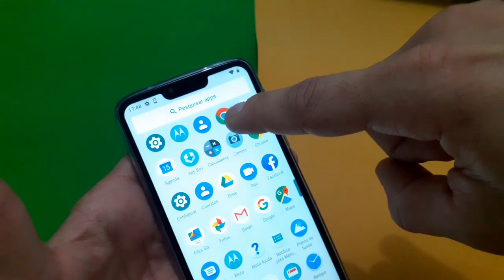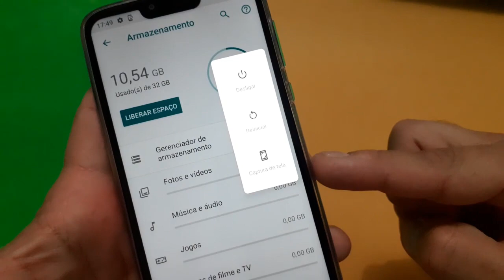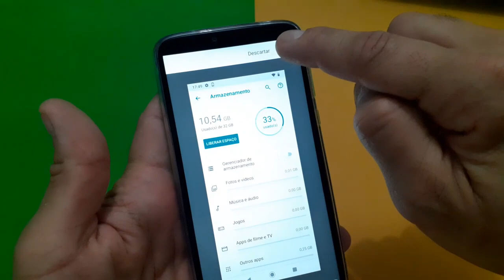Motorola Moto G7, G7 Power, G7 Play e G7 Plus [3 Formas Muito Simples Para Tirar Print da Tela]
Veja neste vídeo 3 forma bem simples para tirar Print da tela nos celulares Motorola Moto G7, Moto G7 Power, Moto G7 Play e Moto G7 Plus. Você pode tirar o Print Screen um toque simples com 3 dedos na tela do celular, também pode pressionar apenas um botão para fazer a captura da tela e usar a forma mais utilizada em vários celulares.